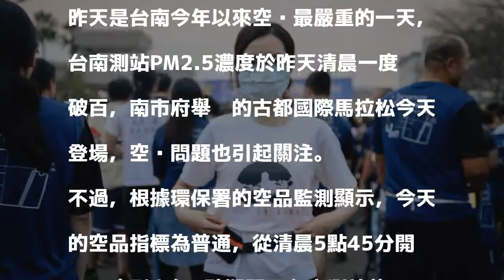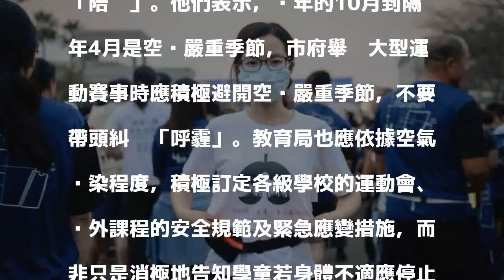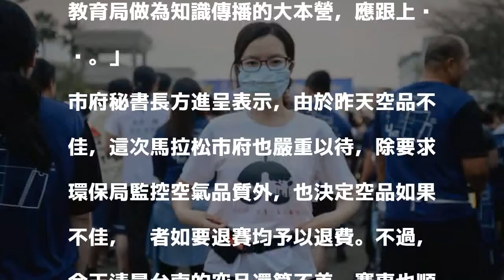古都馬拉松開跑 他們穿空污裝「陪跑」籲避開空污期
〔記者蔡文居／台南報導〕2018第12屆台南古都國際馬拉松，今天（4日）清晨在台南永華市政中心廣場開跑，有1萬6000多名跑者參加。由於目前正值空污期，基進黨台南黨部青年穿起反空污裝，出現在馬拉松現場，提醒民眾要注意空氣污染對人體的傷害，拒當人體空氣清淨機。

發表評論評論如下。